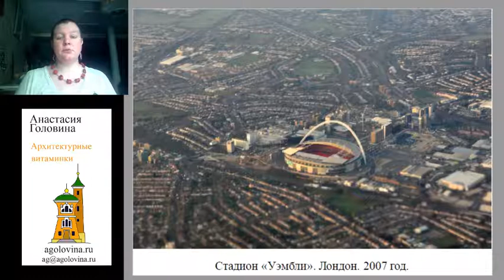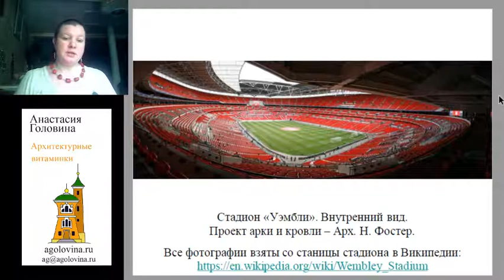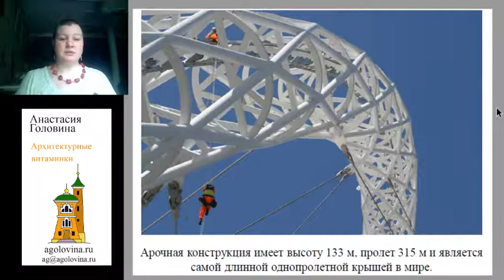Стадион Уэмбли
Стадион Уэмбли – один из самых больших, интересных и знаменитых перекрытых стадионов. Колизей в принципе не мог быть перекрыт. А теперь мы можем перекрывать такие стадионы.